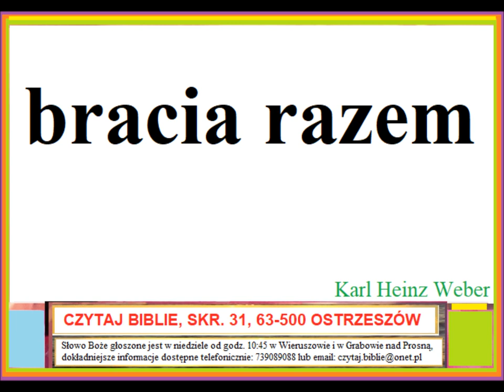bracia razem Zielone Niwy